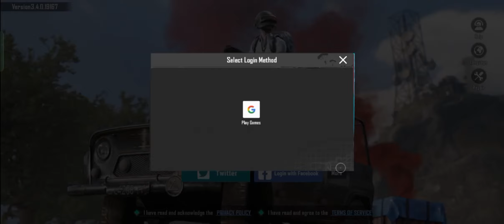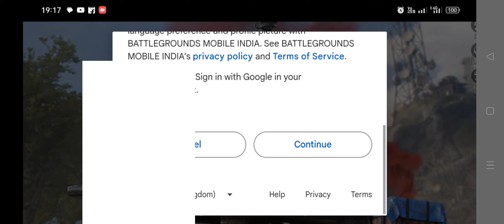bgmi google account se login kaise kare || battlegrounds mobile india play game se login kaise kare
bgmi google account se login kaise kare
battlegrounds mobile india play game se login kaise kare
bgmi google play login problem
battleground mobile india login problem
bgmi gamil login problem